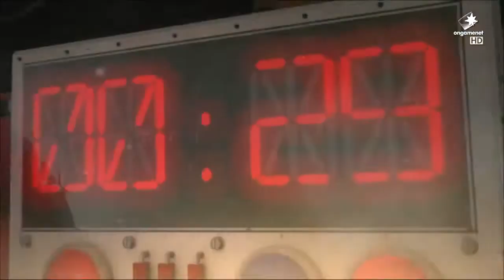Time vs Palmblad - Ro8 - OGN Hearthstone Masters Korea Season 1